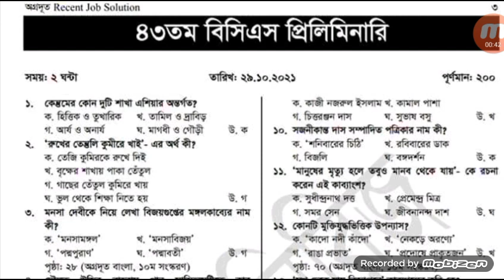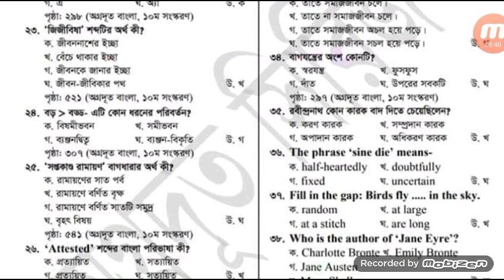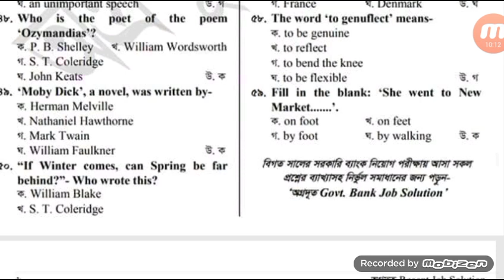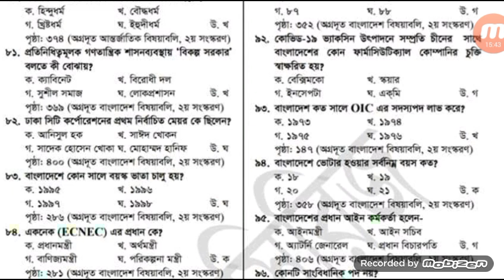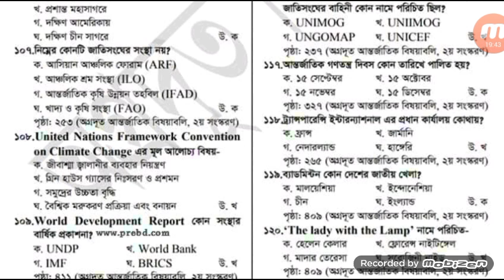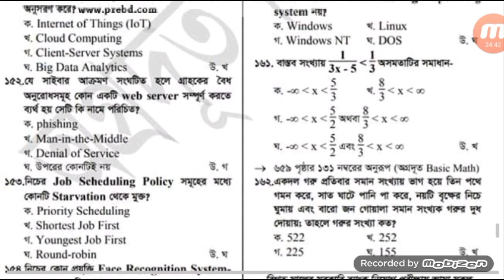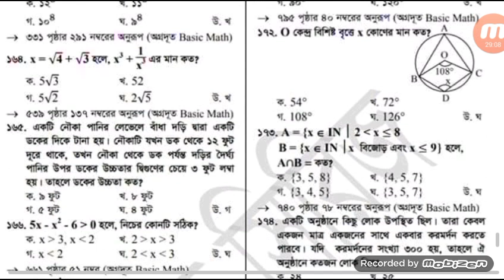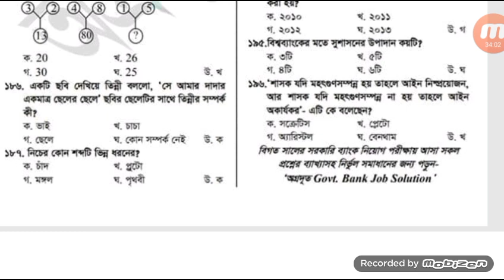৪৩তম বিসিএস প্রিলিমিনারি পরীক্ষার প্রশ্ন সমাধান- ২০২১ পরীক্ষার তারিখঃ ২৯ অক্টোবর ২০২১ | 43 tomo BCS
43 BCS Preliminary Question Solution | Job Circular | নিয়োগ বিজ্ঞপ্তি | সরকারি চাকরি | Sorkari Chakri | সরকারি চাকরির নিয়োগ বিজ্ঞপ্তি | Sorkari Chakrir Niyog Biggopti | সরকারি চাকরির নিয়োগ বিজ্ঞপ্তি ২০২১ | Sorkari Chakrir Niyog Biggopti 2021 | চাকরির নিয়োগ বিজ্ঞপ্তি | Chakrir Niyog Biggopti | চাকরির নিয়োগ বিজ্ঞপ্তি ২০২১ |

৪৩তম বিসিএস প্রিলিমিনারি পরীক্ষার প্রশ্ন সমাধান- ২০২১

 পরীক্ষার তারিখঃ ২৯ অক্টোবর ২০২১